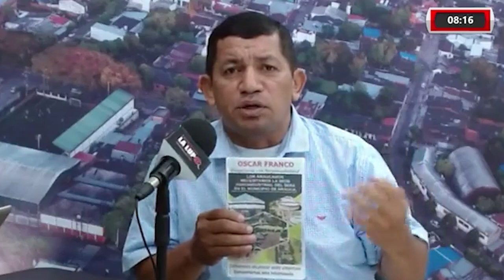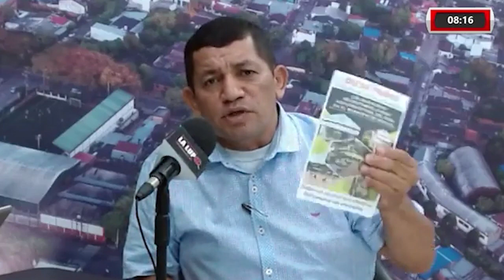ENTREVISTA CON OSCAR FRANCO CANDIDATO AL CONCEJO DEL MUNICIPIO DE ARAUCA POR EL PARTIDO LIBERAL